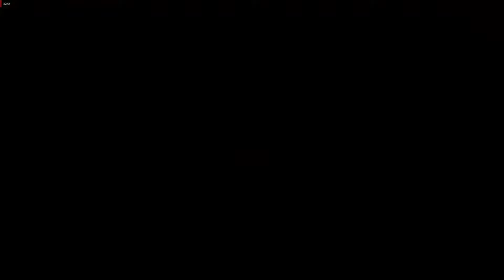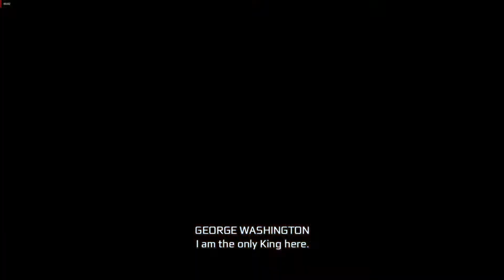Assasins Creed 3 The Tyranny of King Washington Full Game Walkthrough (No Commentary) 1080/60 Part 3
Full Game Walkthrough with No Commentary in 1080p

Comment The Name of Game  whose u want Walkthrough,